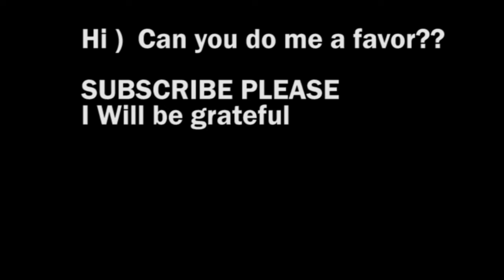Cars vs Unfinished Road 😱 (WOOW!!) BeamNG.Drive - №6